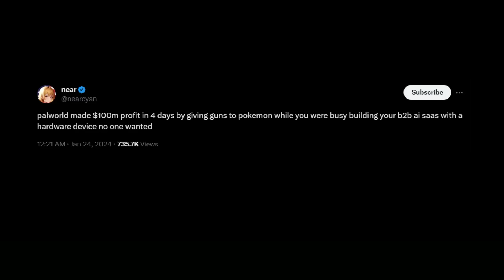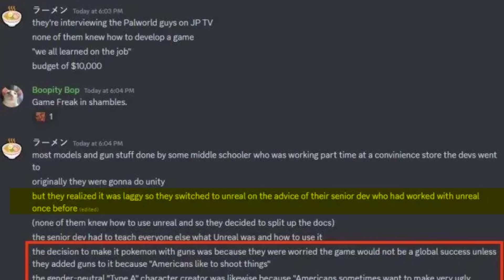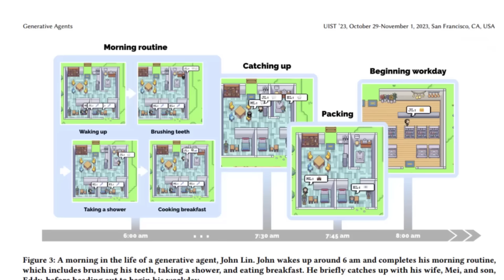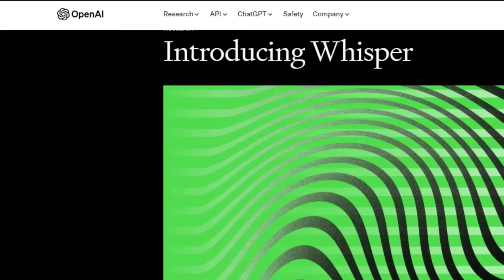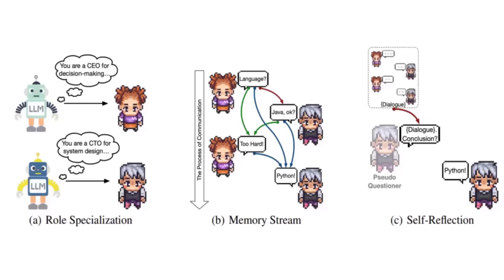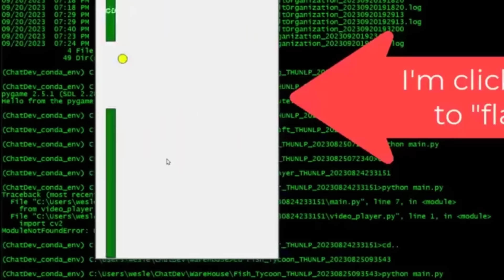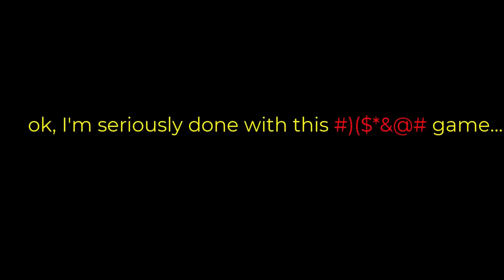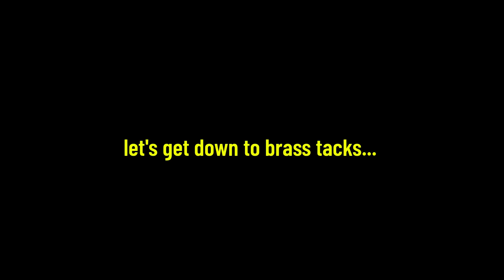PALWORLD Game STUNS the Entire Industry | $100,000,000 AI Game Causes MASSIVE Outrage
VIDEOS MENTIONED IN THE VIDEO (NOT MINE):
( I really enjoyed this creator's smart setup, using AI + VR + Skyrim to create an incredibly engaging story. I highlighted his story because I've tried creating something similar with ChatGPT + Whisper + ElevenLabs)

00:00 What is Palworld?
03:30 AI to create stories
07:32 AI to create code
10:13 AI to create Graphics, Models and Design